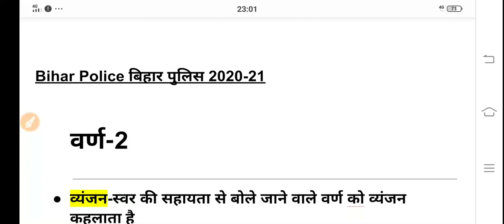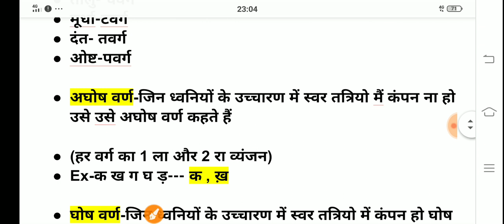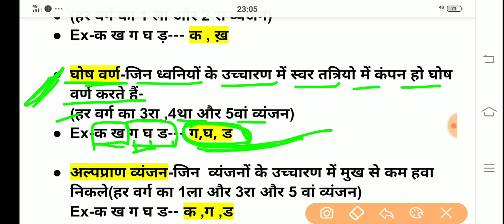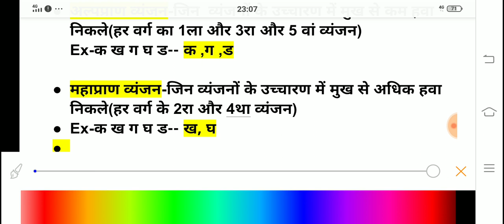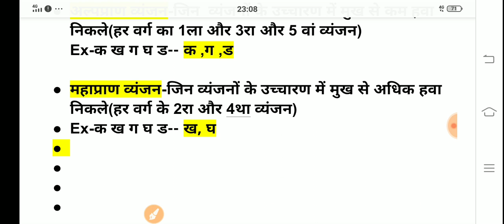बिहार पुलिस 2020-21/समान हिंदी/वर्णमाला-test-2/पूरा बेसिक से समझे/एग्जाम में प्रश्न पूछे जाते हैं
Bihar Police varnmala test 1

बिहार पुलिस हिंदी वर्णमाला टेस्ट -1

Bihar Police 2021 new vecancy
Bihar Police cut off mark 2021